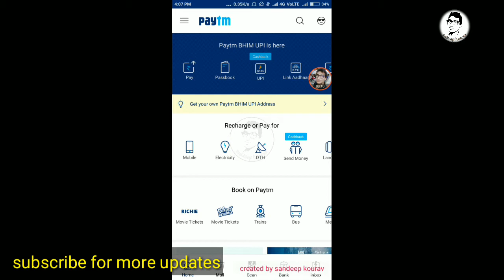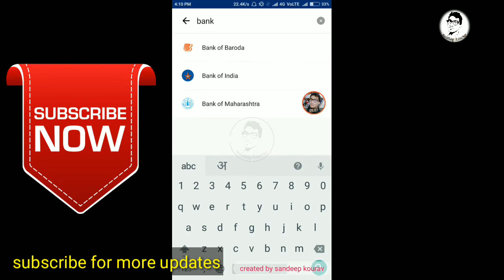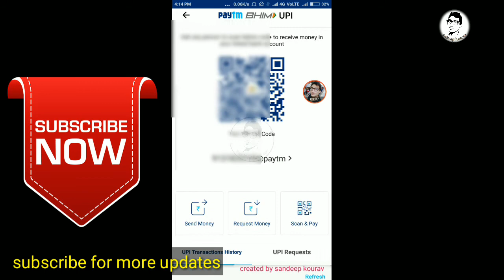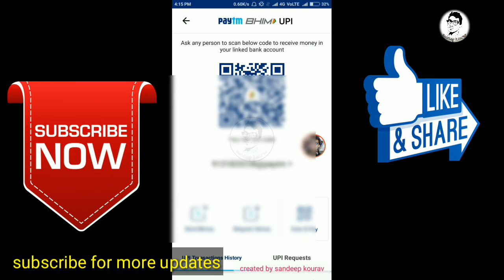paytm loot offer || 25 rs cash back offer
Paytm Bhim UPI Rs.25 Paytm Cash Loot / Offer / Trick

Loot Free 25 Paytm Cash From Paytm Bhim UPI Create Or Activate Using Bank Registered Phone Number.

Terms & Conditions:

Create a new UPI address with Paytm and get Rs.25 cash back in your Paytm WalletBank account has to be successfully linked to be eligible for this offerOffer starts at 5pm on 8th December. Offer is valid till 3rd January 2018Cashback will be given in 48 hoursOffer valid on creation of first UPI address only

By participating in this offer, you agree to be legally bound by and abide by these terms & conditions. If you do not agree to these terms & conditions, please do not participate in this offer.This offer is sponsored, organized and administered by One97 Communications Ltd, a company having its registered office at 1st Floor , Devika Tower, Nehru Place, New Delhi - 110019 and corporate office at B-121, Sector 5, Noida, UP 201301 One97 (hereinafter referred to as “One97” / “One97”).To participate in this offer, you should (i) have Paytm account/ wallet holder in India (ii) be of or above 18 years of age (iii) must be a resident of India;You also consent to the information being shared by One97 with its affiliates and service providers and to the information being processed and stored in the servers of One97 or its service providers, inside or outside India.You acknowledge and agree that all copyright and trademarks and all other intellectual property rights in the SMS content, Website, WAP/App portal, and all material or content related to the offer shall remain, at all times, owned by One97 and/or their respective owners. All material and content contained in this WAP/App portal/Website is made available for your personal and non-commercial use only.Subject to any applicable law all warranties of any kind whatsoever, whether express or implied, are hereby expressly disclaimed by One97.In all matters relating the Cashback offer, the decision of One97 Communications Limited shall be final and binding in all respectsWe reserve the right to modify/change / withdraw all or any of the terms applicable to the Cashback offer, without assigning any reasons or without any prior intimation whatsoever.We reserve the right to disqualify any user from the benefit of the Cashback offer if any fraudulent activity is identified as being carried out for purpose of availing the benefits under the Cashback offer or by using Paytm websiteIn no event, the entire liability of One97 Communications Limited for any dispute arising in connection with the Cashback offer shall exceed the cashback amount that the user is entitled to under the said offer.One97 Communications Limited in no event shall be liable for any incidental, consequential and financial losses/damages in any event whatsoever. You shall indemnify and keep indemnified One97 and their officers, directors, employees, customers, affiliates and agents harmless from and against any and all claims, losses, suits, proceedings, action, liabilities, damages, expenses and costs (including attorney’s fees and court costs) which One97 may incur, pay or become responsible for as a result of breach or alleged breach of your representations or obligations under these Terms and Conditions hereunder, any failure by you to comply with applicable law and any third party claim in respect of misuse of any information of a third partyOne97 Communications Limited shall not be liable for (i) any claims or grievances’/ defects/deficiencies solely attributable to the online partner’s to whom the payment is made/to be made (ii) any claims arising due to Force Majeure events or situations beyond its reasonable control.Tax liability, if any, will be borne by userThis offer is being made purely on a “best effort” basis. Users are not bound in any manner to participate in this offer and any such participation is purely voluntary.Other Terms & Conditions and paytm policies apply.All issues / queries / complaints / grievances relating to the offer, if any, shall be addressed to customer support on- customer service (plz give address/ phone number/email id for complaints)All disputes shall be governed by laws of India and shall be subject to exclusive jurisdiction of the courts at Delhi